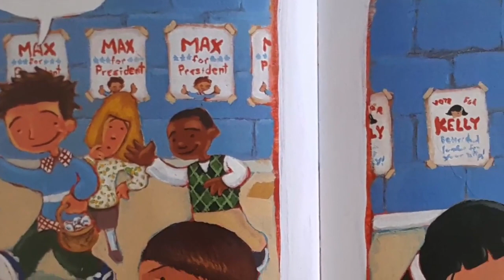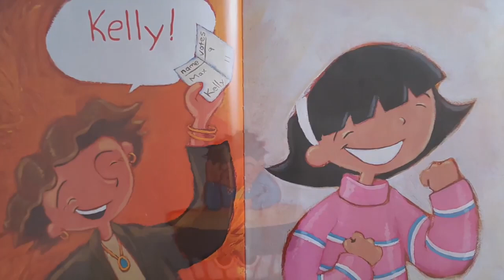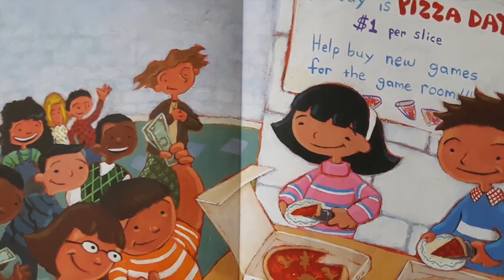Max for President Bee Kids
If you have enjoyed this book and would like a copy of your own it is available